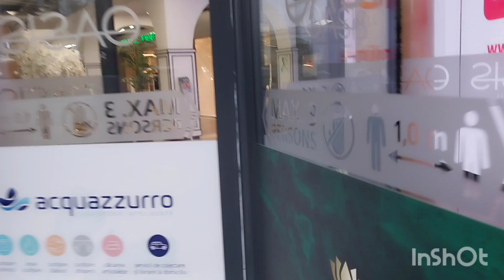Кишинёв.Рышкановка.OASIS MALL.13.12.23. С Наступающим!